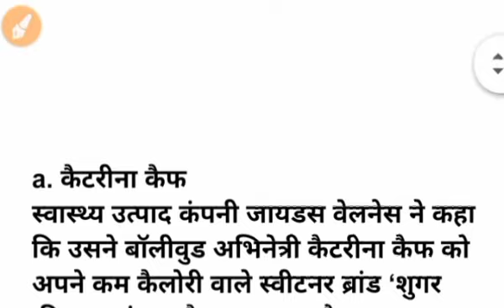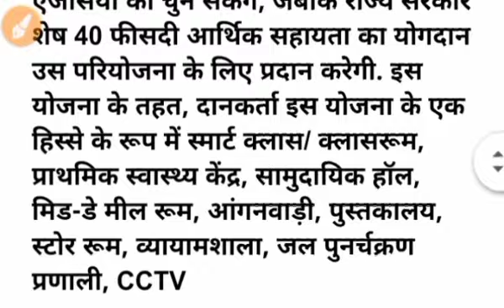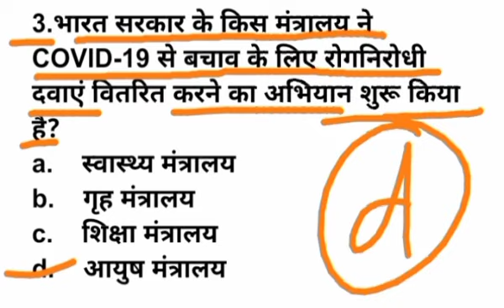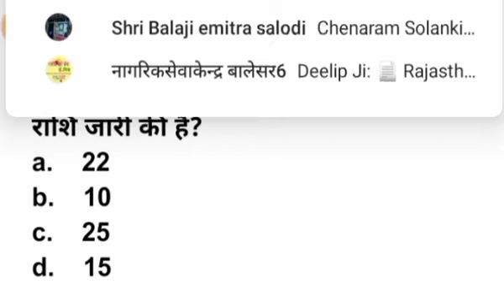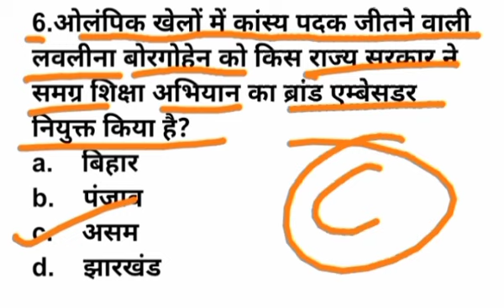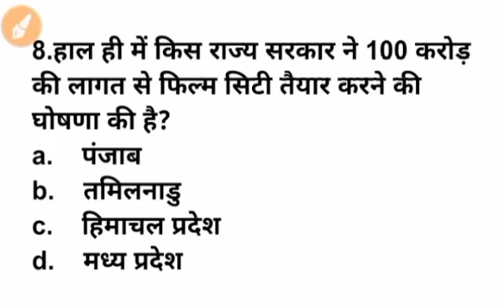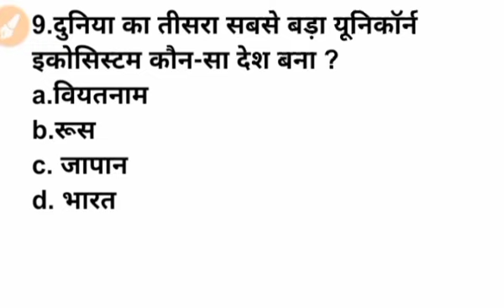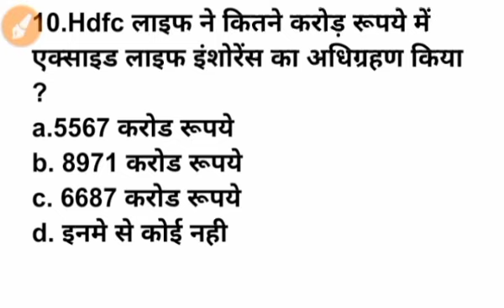7 September Current Affairs Question : Police Si Current Gk 2021 : हिंदी कंरट अफेयर्स प्रशन्नोतर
7 September Current Affairs Question : Police Si Current Gk 2021 : हिंदी कंरट अफेयर्स प्रशन्नोतर